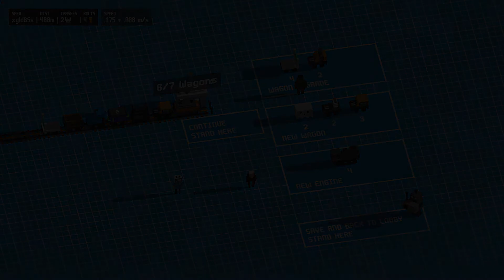Guy And Friends Play Unrailed #1 Building Tracks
The boys and I set out to create the worlds longest (not the most stable or even usable) train tracks that go through some of the weirdest places to ever put a train through